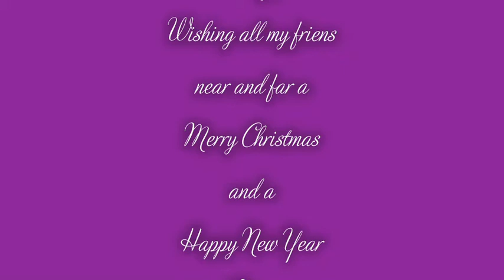Wells-Tormé: Christmas Song (Contra Alt Clarinet and Piano)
By request (thanks!) one more classic Christmas Song, the one and only "The Christmas Song". Hope you enjoy it with Contra Alt Clarinet and piano, both played by me. Seasons Greetings!